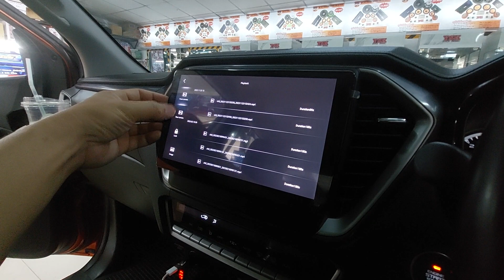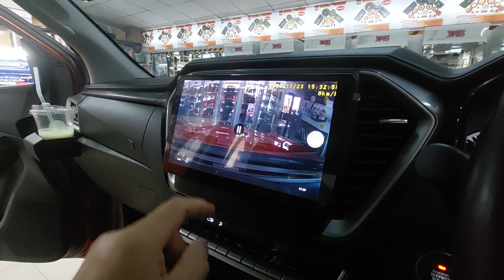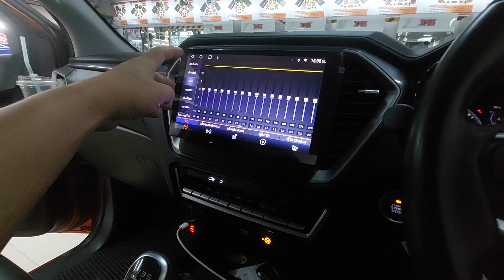จอ Android 10 นิ้ว All New d-max 2023